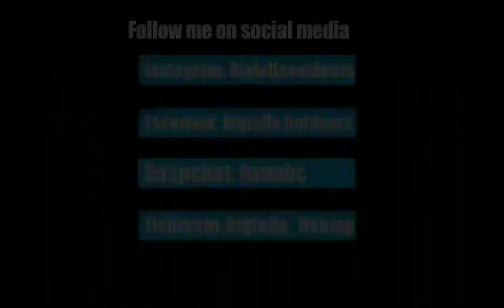Fishing Lure GIVE AWAY: MTB/LTB Contest For November 2017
Here is the monthly MTB/LTB contest. Winner will receive the entire contents of a Mystery Tacklebox or Lucky Tacklebox. Good luck to all.